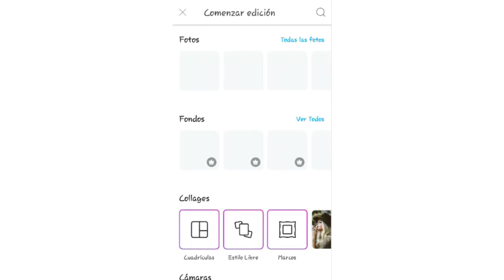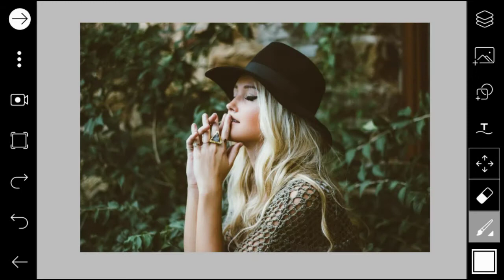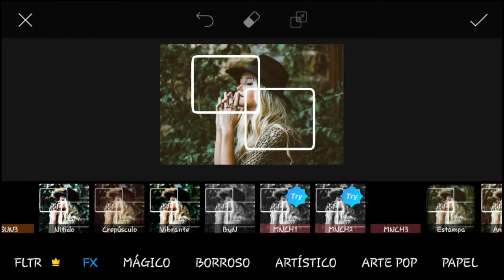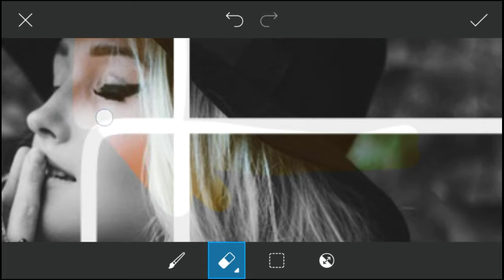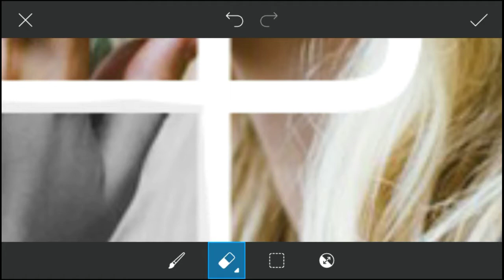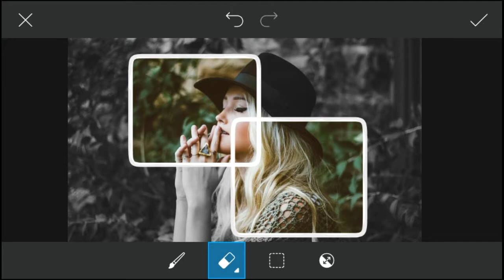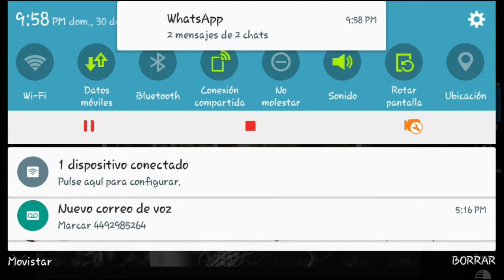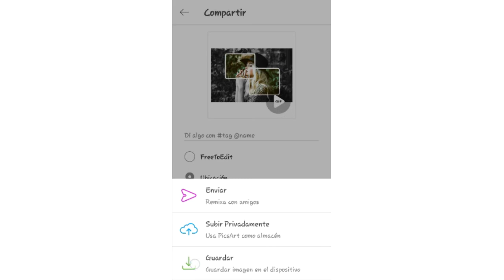MARCO...| TUTORIAL | PicsArt | ANDROID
⚡Canal Secundario  (Con Jasif Clips)

📱APLICACIONES UTILIZADAS

Con Jasif©